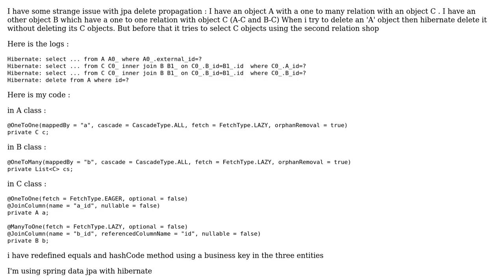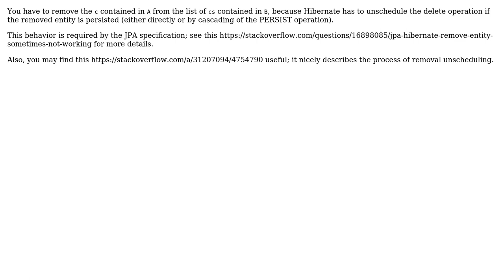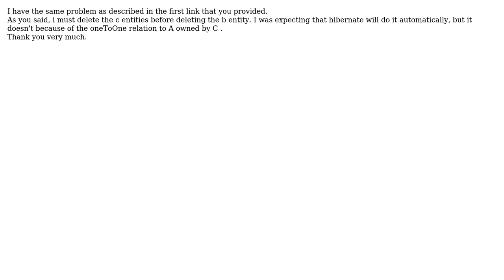Spring data JPA/ Hibernate delete error (2 Solutions!!)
Spring data JPA/ Hibernate delete error

With thanks & praise to God, and with thanks to the many people who have made this project possible! | Content (except music & images) licensed under CC BY-SA | Music | Images & others | With thanks to user Dragan Bozanovic user Amrou Mohanned Khalifa and the Stack Exchange Network Trademarks are property of their respective owners. You are responsible for your own actions.